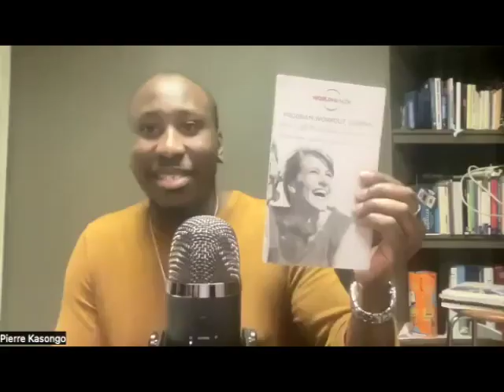Justin Ng - Fitness Trainer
It's showtime!  As a fitness trainer at Anytime Fitness, Justin Ng brings his unique energy to help clients. He has done so with over 10 years of experience and discusses his journey of authenticity with us!

Truth Be Told is available on the following platforms with new episodes airing each Thursday: